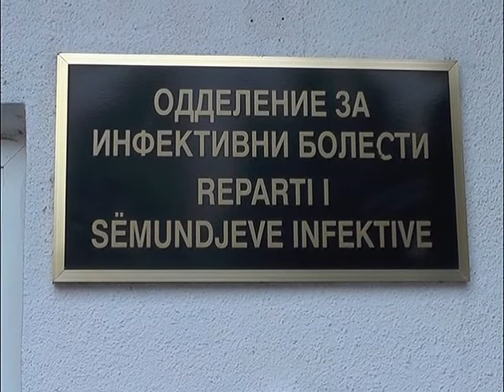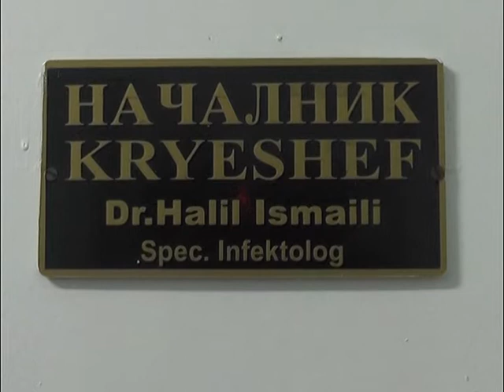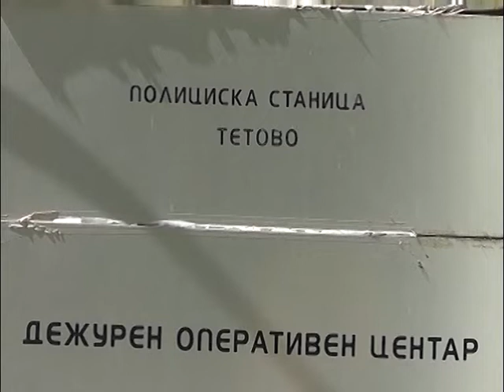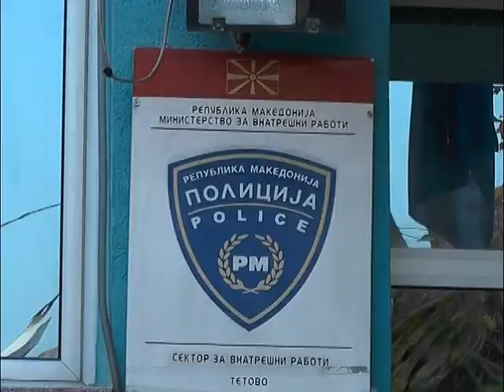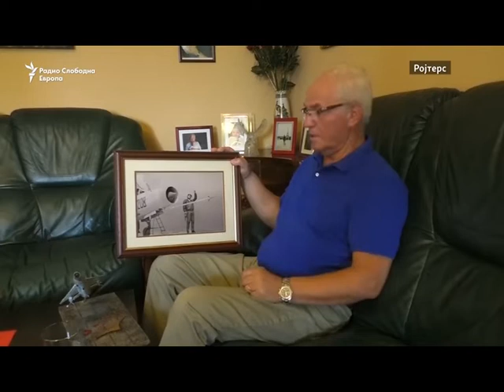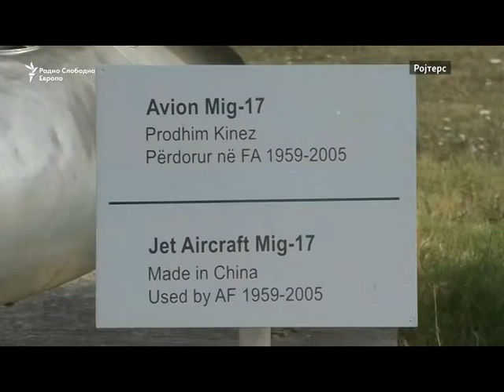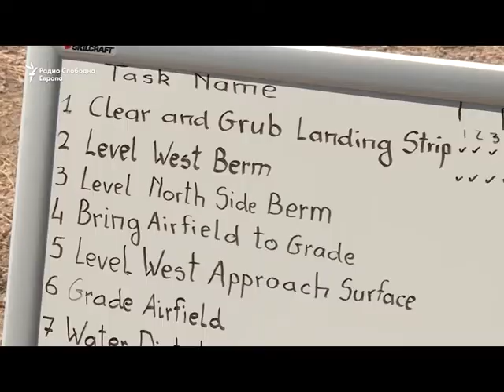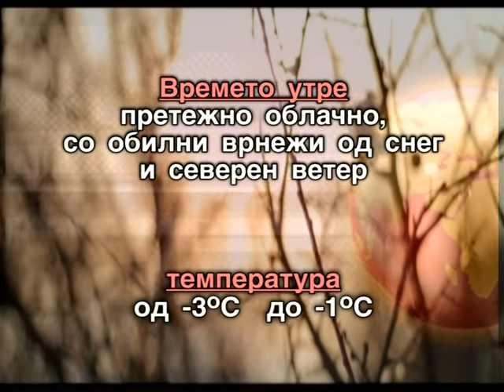Регионални вести 24 јануари, 2019